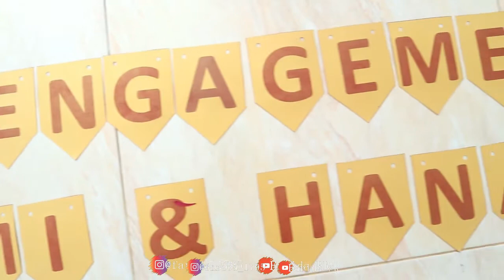5 CARA MUDAH MENYUSUN PAPER FLOWERS UNTUK ACARA LAMARAN BY FARIDA FR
Guys kali ini aku mau berbagi reerensi buat kalian yang mau tunangan, atau acara acara lainnya dan mau pakai paper flowers
Kali ini aku mau share cara menyusun paper flowers
so staytun

2. Pola paper lfowers https

3. Cuttingmat n pen cutter

4. Mesin pemotong kertas